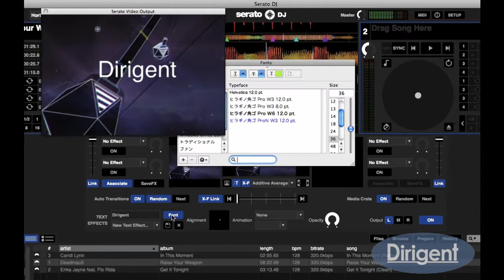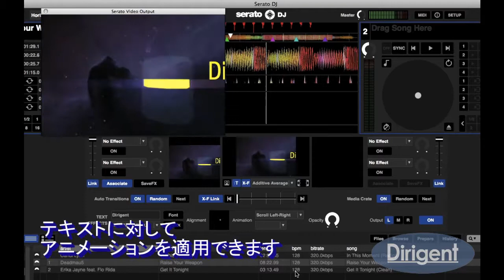Serato Video テキスト表示について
【Serato Videoでは、テキスト表示も簡単】
VJが映し出す映像に、その時プレイしているDJの名前が、映し出されることはよくありますよね。
Serato Videoなら、このようなテキスト表示も非常に簡単に行えます。

（※ 今回使用している楽曲はWhitelabel、映像はSerato.comのプロモコンテンツを使用しています。Serato DJユーザーの方であれば、誰でも利用できるサービスです。）